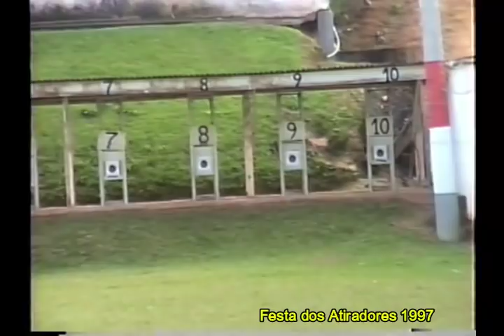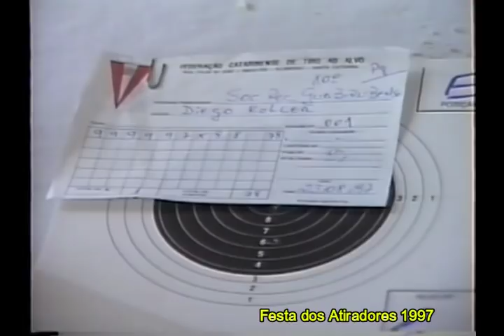Sociedade Recreativa Guabirubense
Festa dos Atiradores 1997 e 2003